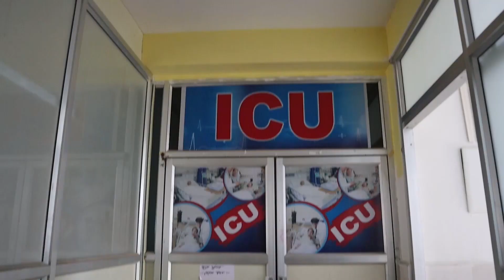সম্পত্তি বিক্রি করে প্রতারিতদের 'চাকরির টাকা' ফেরত দিলেন চেয়ারম্যানের ভাগনা।—প্রতিবাদী আওয়াজ